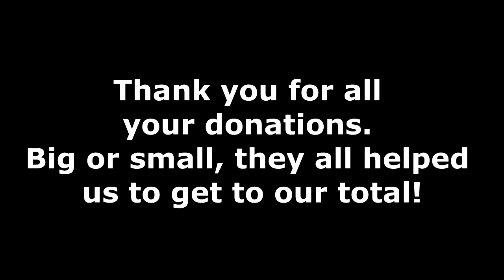Area 31 [49] - TICK TICK BOOM! (Season Finale)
and help a great cause, as well as help me in the series!!

▸ Welcome to Area 31 - The multiplayer series where me and some other YouTubers are all fighting for survival in a hostile world. We are free to make allies but can they be trusted? Time will tell! This is a charity series so visit our donation page and the YouTuber with the most amount of donations will get in game benefits to help them win!